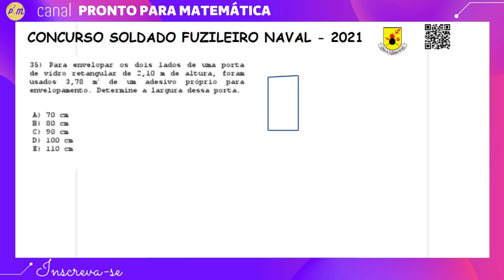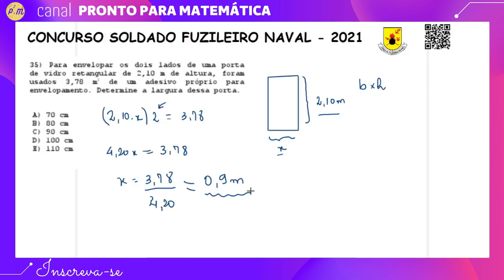CFN-SOLDADO│ MATEMÁTICA│ QUESTÃO 10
Olá pessoal, estamos iniciando mais uma playlist com resoluções de questões de matemática de concurso. Nesta em especial, para o concurso de SOLDADO FUZILEIRO NAVAL DA MARINHA DO BRASIL. Na oportunidade na medida do possível, iremos comentar as questões, portanto será uma ótima oportunidade de revisar os assuntos estudados, ou até mesmo aprender os assuntos que estão no edital do certame.

Forte abraço e bons estudos...